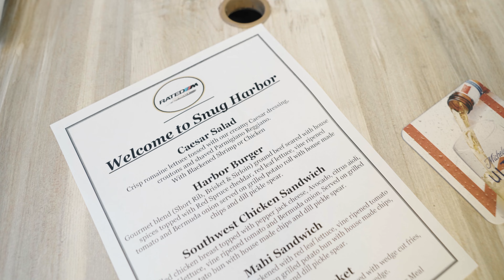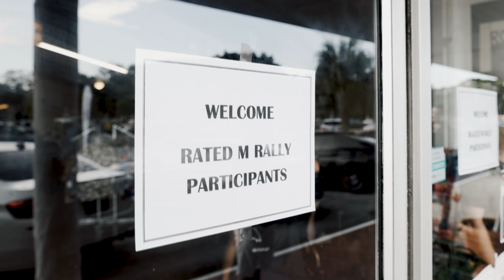Rated M Rally South Florida to Tampa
Rated M Rally FL03

We rallied from South Florida, Detail Garage to Westin Waterside Tampa, Then Sebring on this amazing two day one night rally.  Check the video out to see what it is like on a Rated M Rally.  Interested in Rated M?  Check them out!!

Rated M Social monthly check the IG out for more info @ratedmsocial @ratedmrally

Video: Robert Brooks
Drone Footage: Anthony Jaquette
Edit by: Elvin K Saju